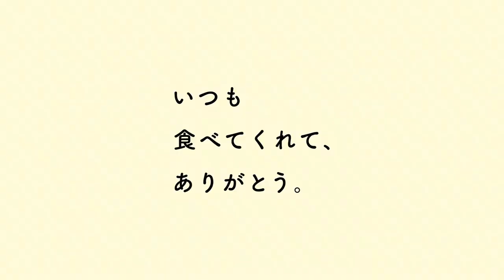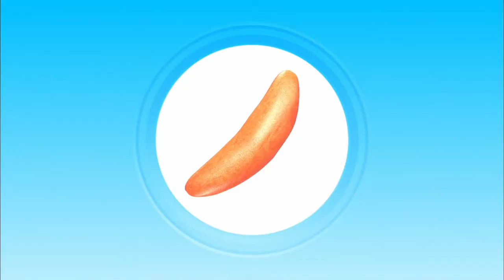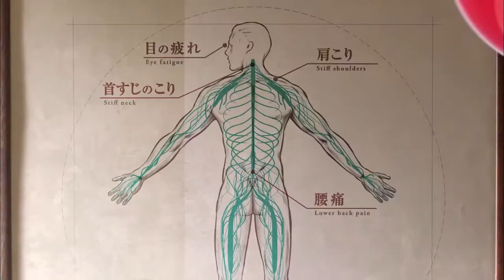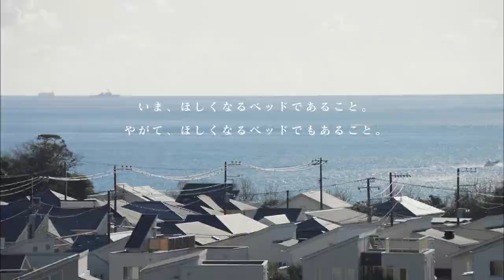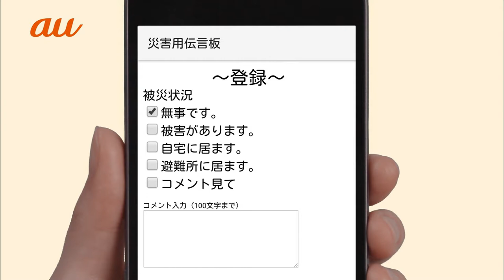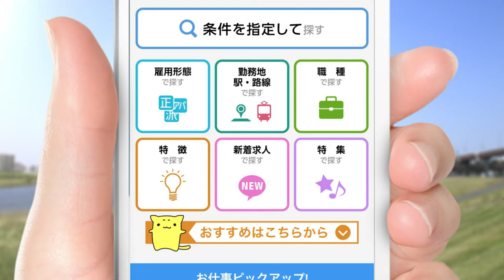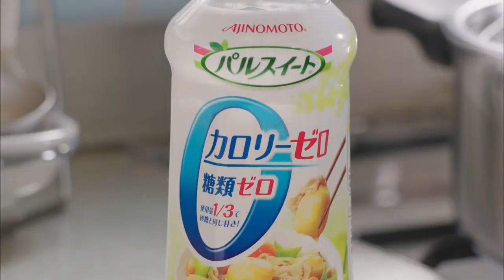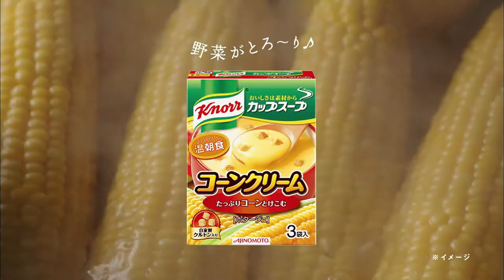Those Crazy Japanese Commercials 022 Featuring Kyoko Fukada, The Idolmaster, etc.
Japanese TV Commercials from 2018!